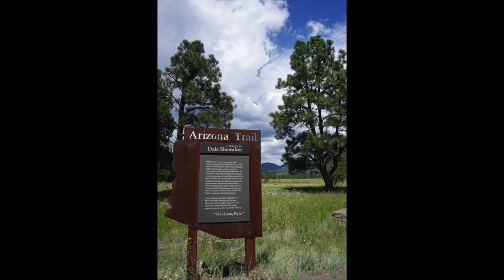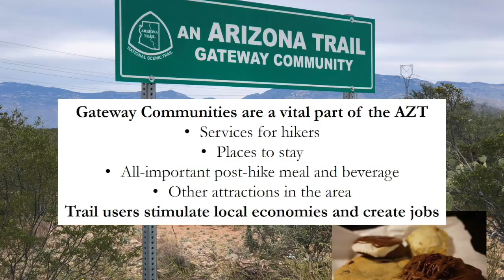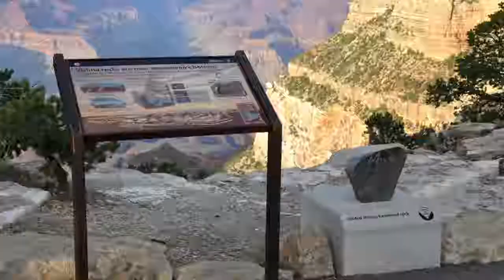Trailblazer Interview: Sirena Rana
Sirena Rana from Trails Inspire shares her connection with Grand Canyon National Park and hiking The Arizona Trail. This interview is brought to you to celebrate our second annual GCC Trailblazer event and National Park Week.

The interview premiered on GCC's Facebook on April 21, 2021.